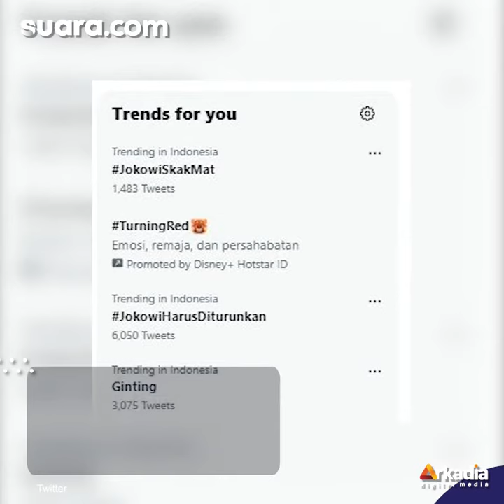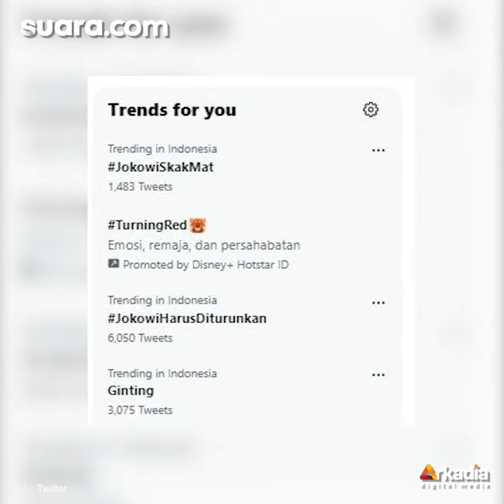Tak Setuju Jokowi Jabat Presiden 3 Periode, Tagar JokowiSkakMat Trending di Twitter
Muncul wacana Presiden Joko Widodo atau Jokowi lanjut menjabat selama tiga periode menjadi ramai diperbincangkan dan menuai kontroversial.

Tak sedikit warganet yang menolak dan tak setuju terkait wacana tersebut .

Warganet pun ramai mendesak Jokowi untuk tak lanjut 3 periode dengan menggunakan tagar JokowiSkakmat dan JokowiHarusDiturunkan.